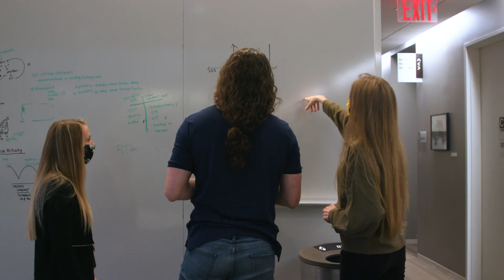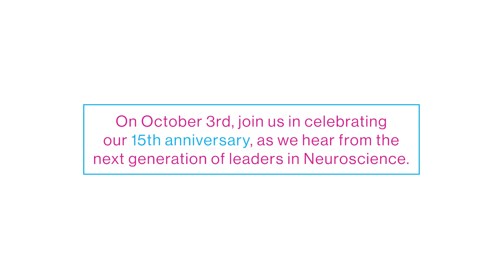Next Generation of Leaders in Neuroscience - Daniela Schiller, PhD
The Friedman Brain Institute is Proud to Highlight the Next Generation of Leaders in Neuroscience.

Daniela Schiller, PhD, Professor of Psychiatry and Neuroscience at the Icahn School of Medicine at Mount Sinai, discusses her work. The big problem that she is trying to solve is, "can we change memory, particularly emotional memory? Can we reverse the course of traumatic memories?"